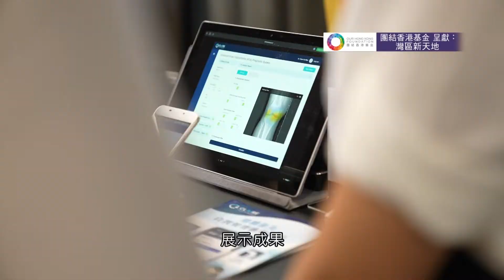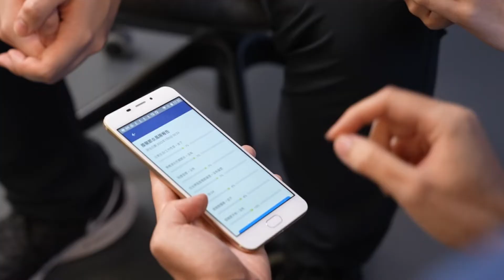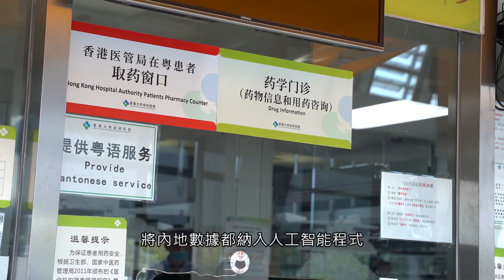《灣區新天地》第15集： 初創公司放眼灣區 發展數碼醫療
如何利用AI和大數據進行疾病篩查？理大博士陳樂晉一直深耕這個領域，他受到理工大學資助，開設初創公司，與本地醫院合作建立疾病預測系統。陳樂晉又將目光鎖定在有8,000萬人口的大灣區，希望了解內地醫療的系統運作和數據處理，加強合作建立更廣泛、更準確的醫療數據庫。